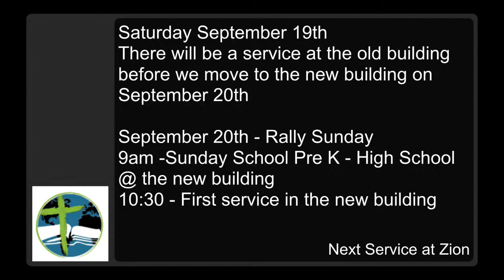September 6, 2020 Service Zion Free Lutheran Church | Tioga, ND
"God is Our Help" - Pastor Richard Carr